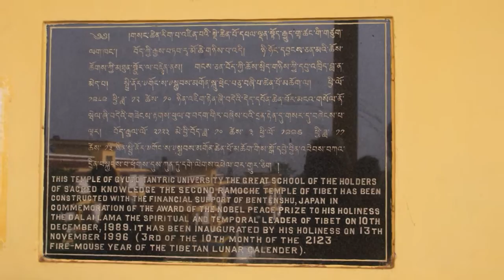Auroville & Dhramsala connection-video 20: Gyuto Monastery temple and 17th Karmapa, 20 Sept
“Building Bridges” is the title of a project created by Kalsang and Matilde, which has involved 19 students from 4 different Auroville schools, and 5 accompanying adults, all from Auroville, of different nationalities.
This is a necessarily short photo-video report which covers one month of travels, explorations, discoveries, of places, real life, culture, traditions and soul of Tibetan people living in the Himalayas, and the way their children are grown up and educated.
Total duration is almost one hour: it has been cut into small episodes that can be watched individually or in groups…or all together in a row…Full photo-video story of the Auroville-Dharamsala experience